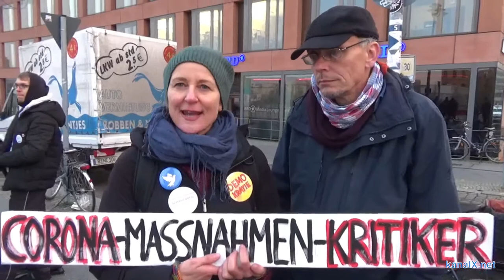Mediendemo mit Querdenken & FreedomParade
Am 2. Dezember demonstrierte Querdenken und die Freedom Parade gegen einseitige Berichterstattung, gegen Verflechtungen der Medien mit Politik und Wirtschaft und gegen Medienhetze. Der Demonstrationszug zog vom ZDF Hauptstadtstudio zur Funke Mediengruppe. Danach ging es weiter u.a. zur Taz, zum Tagesspiegel und schließlich zum ARD Hauptstadtstudio. An jedem Zwischenhalt gab es Redebeiträge und unterwegs natürlich jede Menge Musik von Captain Future. Vor dem ARD Hauptstadtstudio erzählten mir Monika und Christian von Querdenken, worum es ihnen bei dieser Demo ging und was man gegen die derzeitige Situation tun kann.